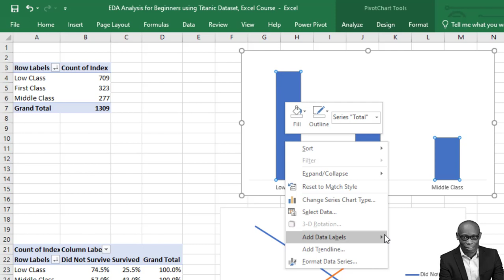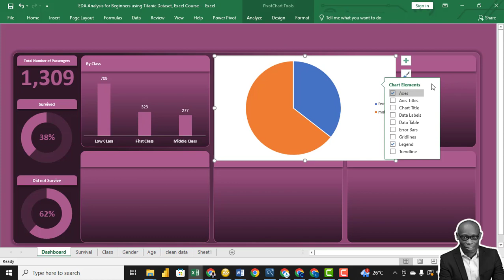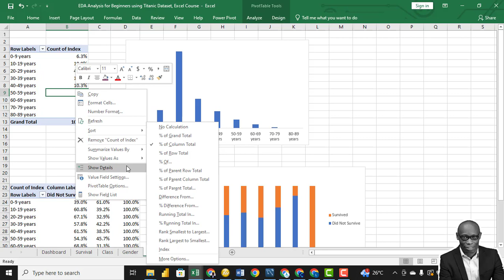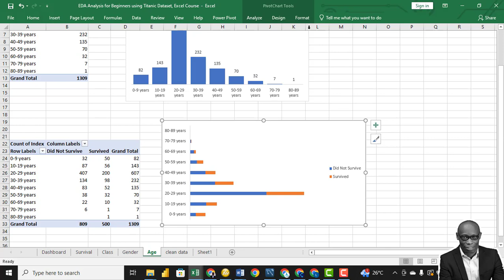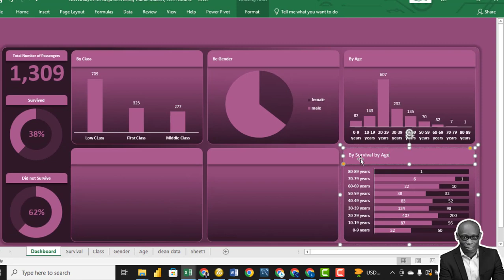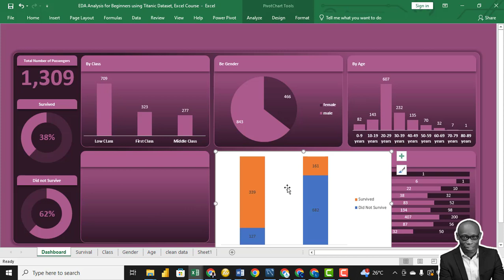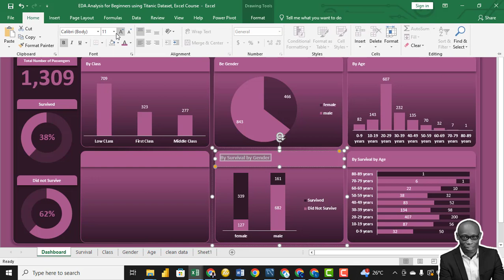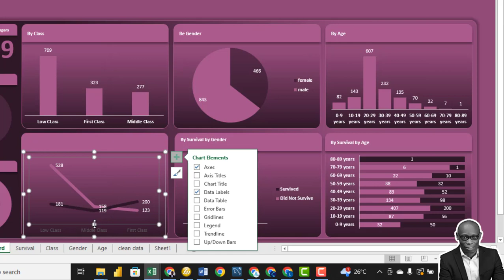Portfolio Project Titanic Dataset Dashboard Charts and Visuals (Part 3)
In this portfolio project using the titanic dataset you will create the charts and visuals of the dashboard using excel .

This tutorial is divided into Level 1 and Level 2.
Use the links below to check the tutorials in each of the levels.

LEVEL 2:
Dashboard Design

LEVEL 1:
Data preparation, modeling, analysis and visuals:

About the dataset: Titanic.
The sinking of the Titanic is one of the most infamous shipwrecks in history.

On April 15, 1912, during her maiden voyage, the widely considered “unsinkable” RMS Titanic sank after colliding with an iceberg. Unfortunately, there weren’t enough lifeboats for everyone onboard, resulting in the death of 1502 out of 2224 passengers and crew.

While there was some element of luck involved in surviving, it seems some groups of people were more likely to survive than others.

In this tutorial, we will explore the data to predict model that answers the question: “what sorts of people were more likely to survive?” using passenger data (ie name, age, gender, and socio-economic class).

You can build a 4-year data analytics portfolio in 4 weeks.
HOW?

Here's your golden opportunity:
1. Master the art of crafting stunning portfolio websites on GitHub effortlessly.
2. Ace interviews with confidence after completing four interview-ready data analytics projects in just four weeks! (Valued at N40,000).
3. Learn the crucial skill of effectively documenting and presenting your projects to impress employers and industry experts.
4. Gain six months of exclusive access to not just one, but two of my top-tier data analytics courses (Valued at N20,000).
5. Access downloadable videos of two additional courses to broaden your knowledge horizon (Valued at N80,000).
6. Join a close-knit community of aspiring analysts, fostering growth and networking opportunities.
7. Experience unparalleled guidance with my personal mentorship for four weeks (Valued at N100,000).

And here's the deal you can't miss out on: Secure all of this for an incredible price of just N25,000!

Ready to invest in your future success? Don't let this chance slip away. Reserve your spot today by sending N20,000 to:
• 📌 Anietie Etuk
• 📌 First Bank

Hurry! Send proof of payment via WhatsApp to: to claim your discount and embark on your journey to data analytics mastery.
I'll see you in class.